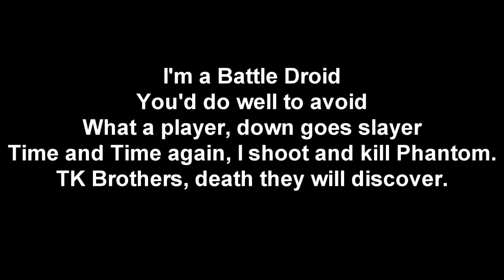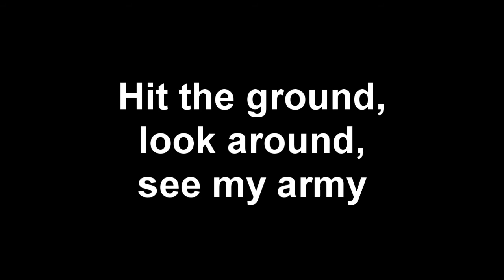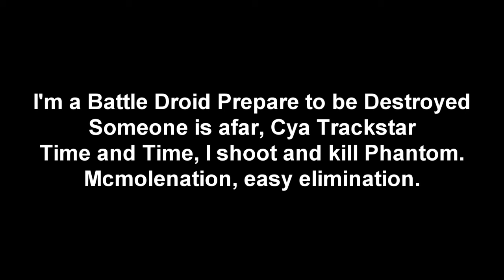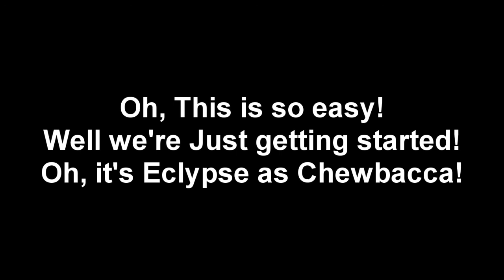Barbie Girl Parody- I'm a Battle Droid ~New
This is the new version of I'm a Battle Droid, created by Totem and I. I have edited the song to suit the music better. For You Baldy. :D